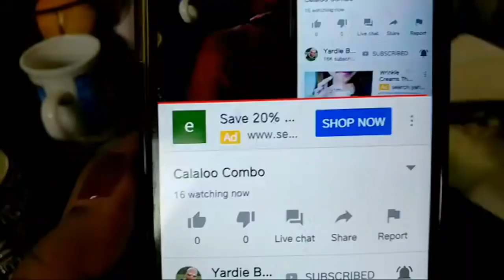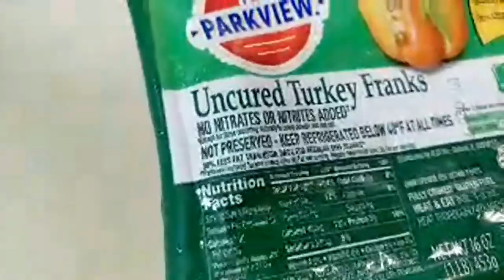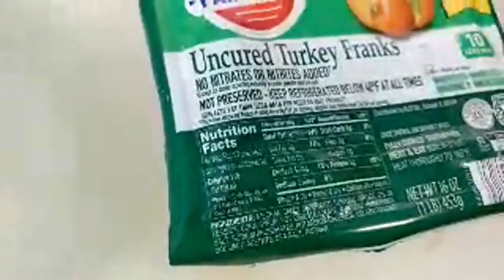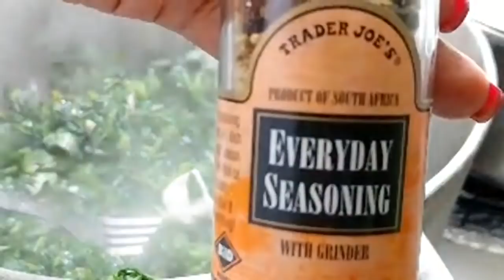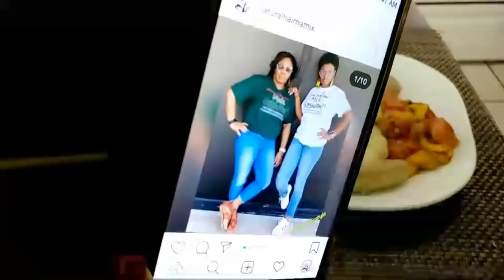😋CLASSIC Jamaican Steamed Callaloo With Cook up Frankfurters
Today for Breakfast LIVE we decided to make a classic Jamaican dish which is Callaloo. I also made a classic franks and tomatoes cook down. Many times what we make for breakfast is also what ends up being dinner and this is one of those days. I hope you get to try this dish in your kitchen also.